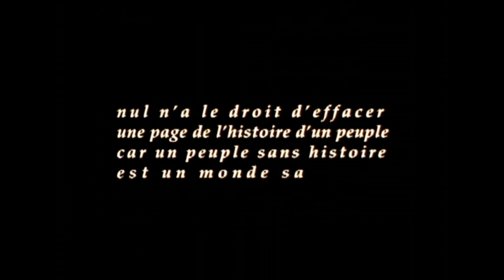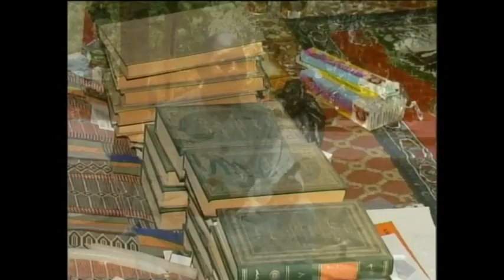SEYNI KOUNTCHE - EXTRAIT